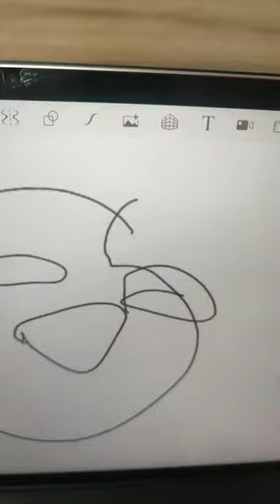17 March 2023